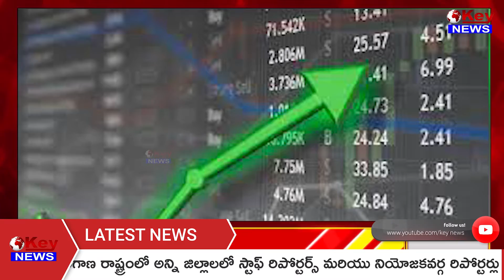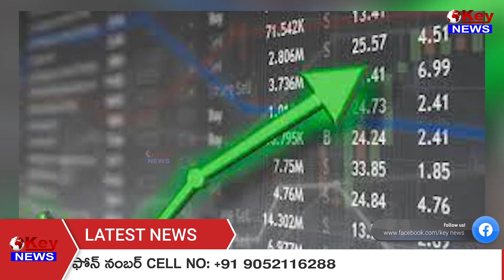NEWS BULLETIN || 11-03-2022 || KEY NEWS